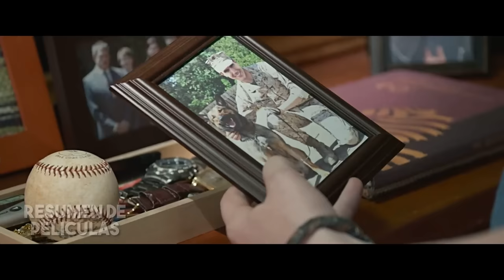Un Perro Entra Al Ejercito, y Entrena Para Vengar Al Asesino De Su Dueño ( Resumen De Peliculas )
Un perro militar llamado Max regresa a EEUU luego de pelear en Afganistán, traumatizado por la muerte de su dueño. Max es adoptado por la familia del marino caído y juntos se ayudan mutuamente para esclarecer la muerte de su dueño.